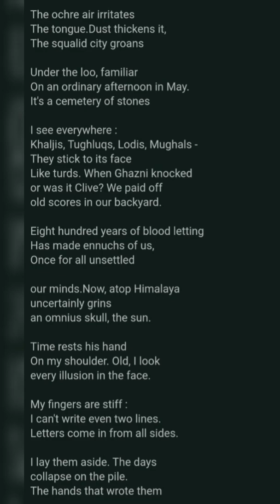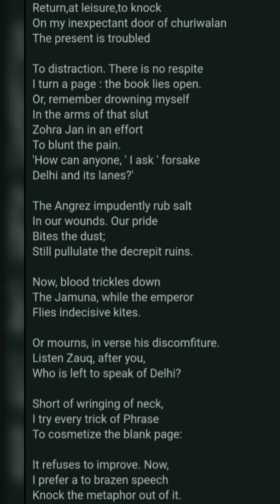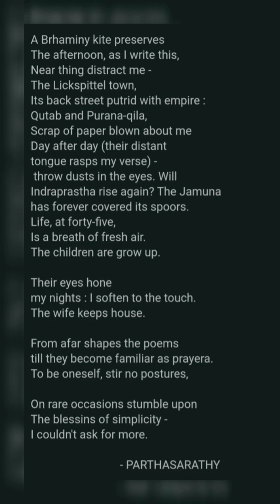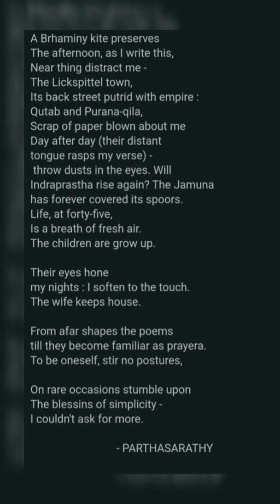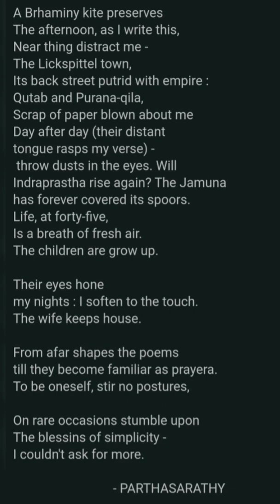"Delhi" poem by R.Parthasarthy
the detailed line by line analysis of the poem "Delhi".